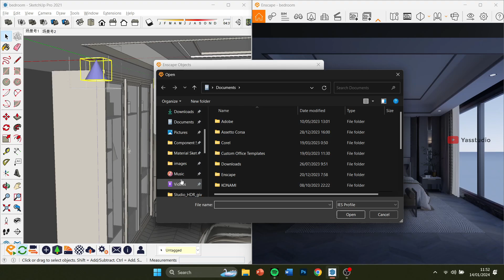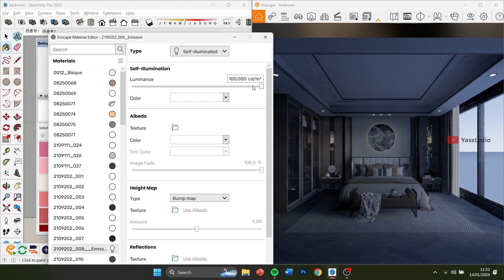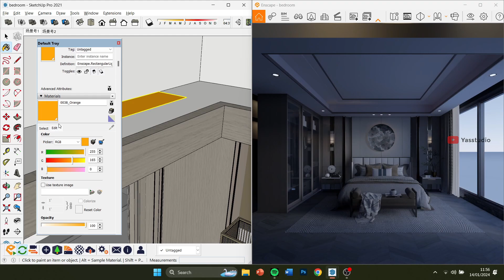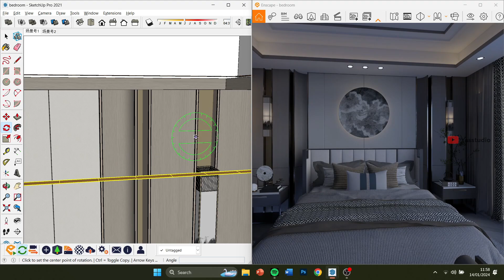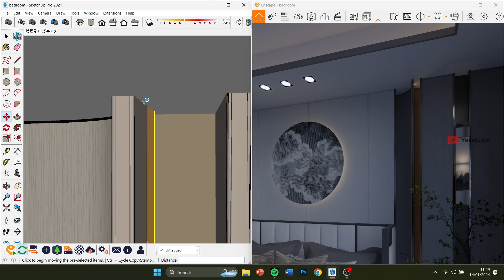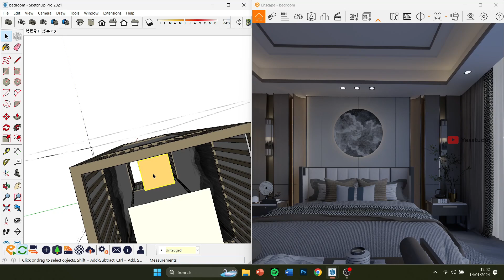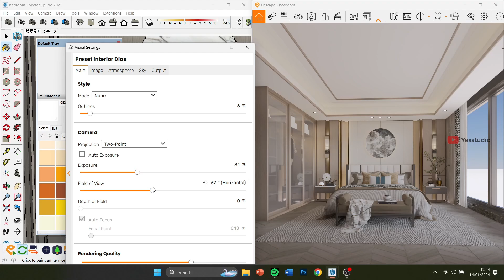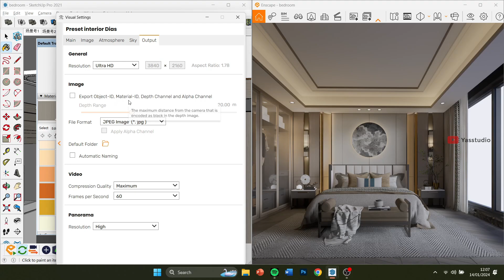TUTORIAL : RENDERING INTERIOR DENGAN ENSCAPE 3.5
Bedroom Interior Rendering Tutorial with Enscape 3.5 Software:
Design: SketchUp 2021
Rendering: Enscape 3.5
Modeling: CGTIPS

If you have questions, you can contact via Instagram (DM) @diaszulfan